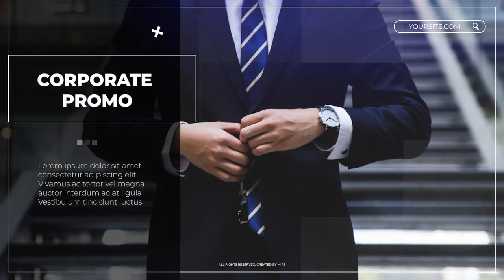Corporate Promo | Premiere Pro Templates - Motion Array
Item details Corporate Promo is a modern and dynamic Premiere Pro template with a stylish design, clean text animations, and smooth transitioning effects. This template contains 18 image/video placeholders, 36 editable titles and 1 logo placeholder. It is so easy to edit. A neat intro or opener to your business presentations, slideshows, competitions, conferences, boardroom meetings, promotions and. Impress your audience with this simple, fresh and creatively animated promo. No plugins are required. *If you like this product, please check: Event Promo Premiere CC 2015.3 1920x1080 (HD) No Plug-Ins Music Not Included: Corporate Inspirational Background Can Be Downloaded Separately. Premiere CC 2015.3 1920x1080 (HD) No Plug-Ins

 Corporate,Promo,Mirs,Premiere,CC,2015.3,1920x1080,(HD),No,Plug-Ins,Premiere,Pro,Templates